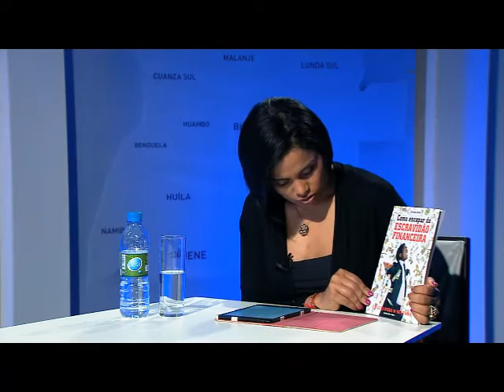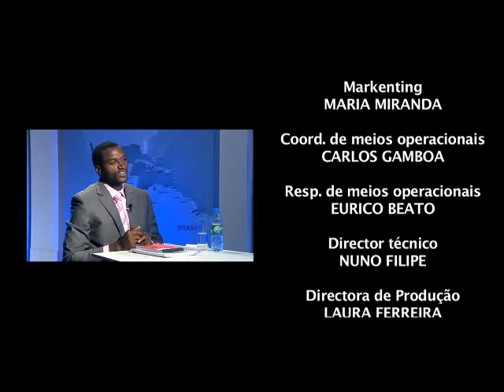FAIR PLAY 41 com escritor António Tiago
Kenia Sandão entrevista o escritor António Tiago no Fair Play, na Zimbo.